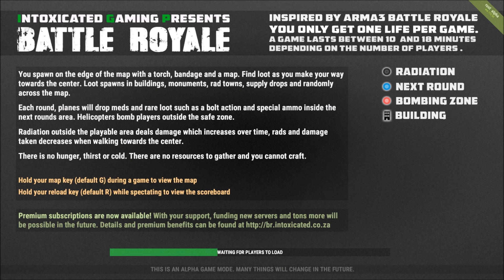Rust Battle Royale #6